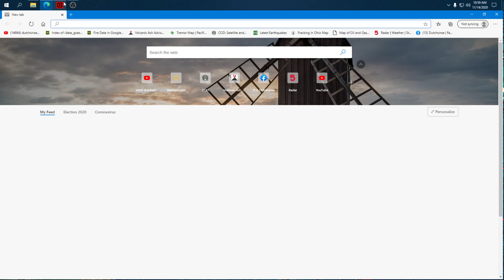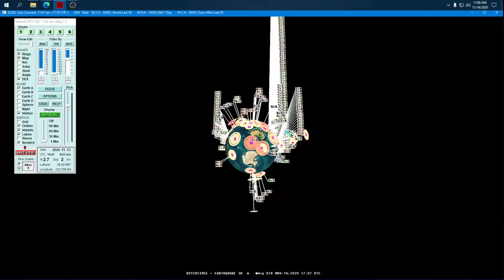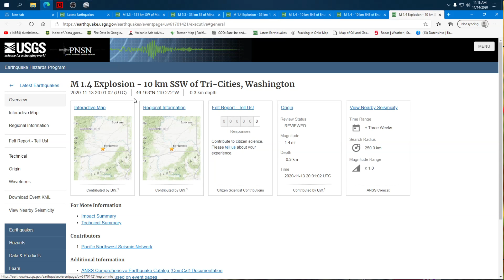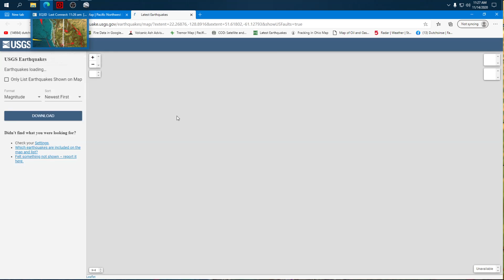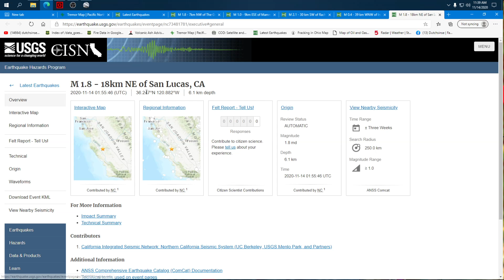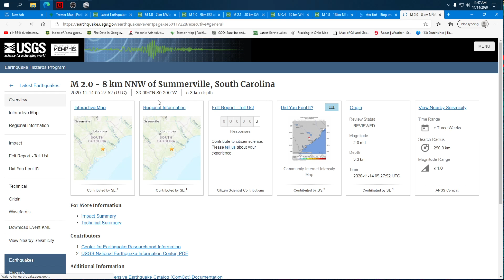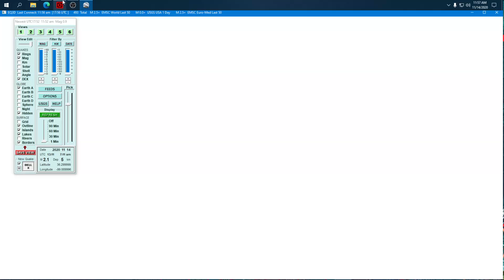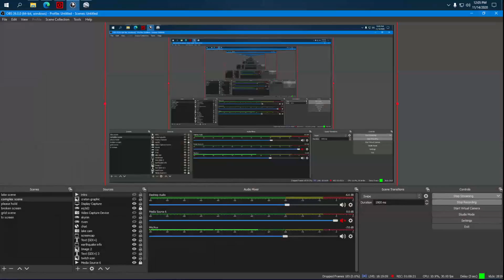11/14/2020 -- California / Nevada Earthquake Unrest -- M5.3 and swarming + plate in motion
The plate is slow slipping in an episodic tremor slip, hot spots popped off along the West Coast and Midwest USA again .. thousands of hot locations.

Now, the hot spots have been followed up by explosions, fires, and earthquakes at the same locations where the hot spots first showed up.

Add in a noteworthy M5.3 (M5.5) earthquake along the California Nevada border region (at monte cristo hills volcanic buttes).

Obviously the North American plate is shifting, which is releasing heat, as well as causing earthquakes, and pockets of piezoelectric energy (going up into the power lines, or coming down out of them).